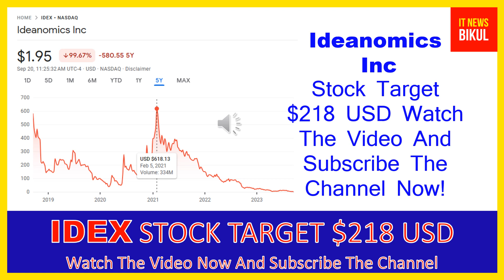IDEX Stock-Ideanomics Inc Stock Breaking News Today | IDEX Stock Price Prediction |IDEX Stock Target